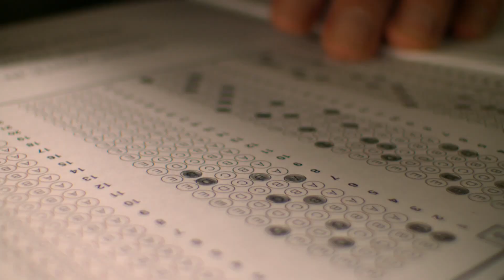HTGAWM || Frank Delfino - Man or a Monster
WARNING SPOILERS FOR HOW TO GET AWAY WITH MURDER SEASON 1-5!!!

Fandom: How to get away with murder

Song: Man or a Monster by Sam Tinnesz ft. Zayde Wolf